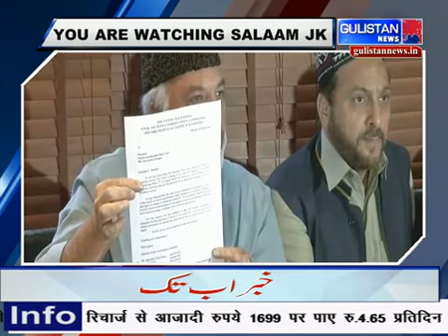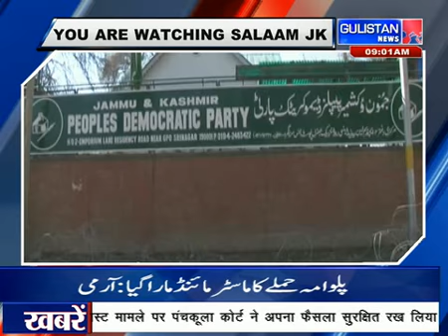SalamJK || 12March2019 || JammuAndKashmir || GulistanNews